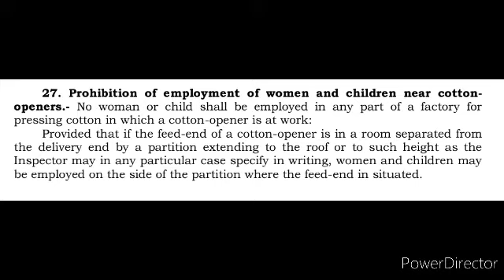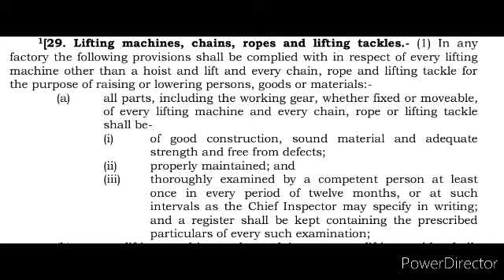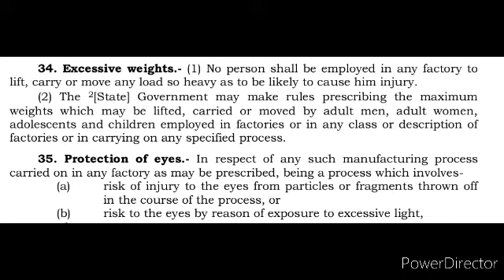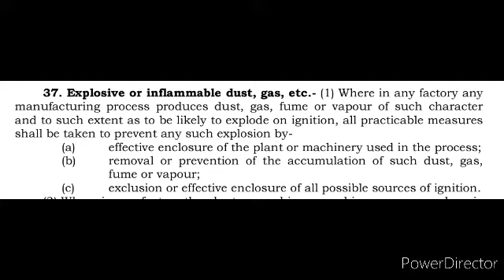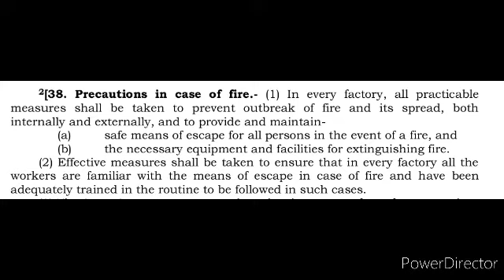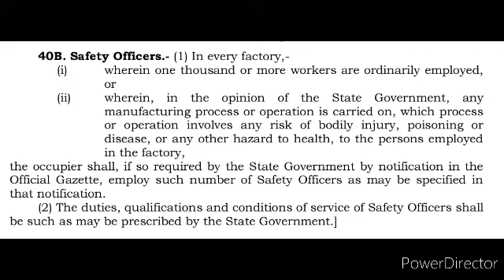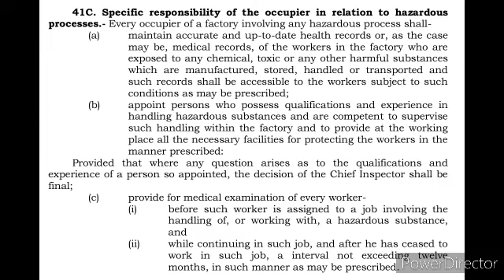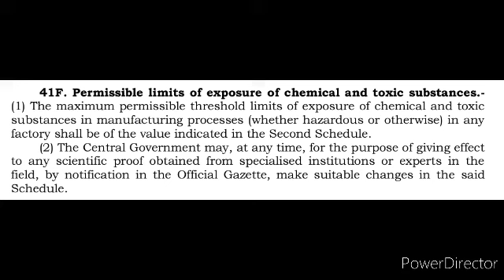Factories act 1948 Part-2 (20 may )